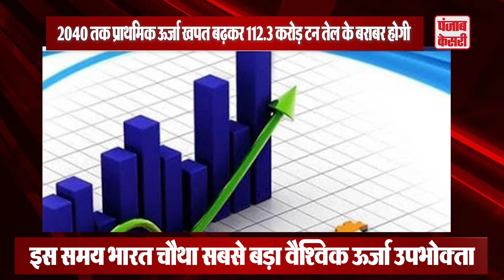2030 तक यूरोपीय संघ को पीछे छोड़ दुनिया का तीसरा सबसे बड़ा ऊर्जा उपभोक्ता बनेगा भारत